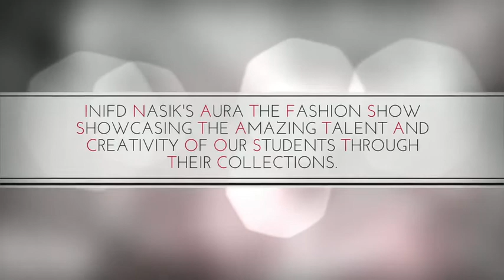AURA 2018 | Classic Dazzle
INIFD Nashik's 5th Edition of Annual Fashion Show - AURA 2018 |

The collection Splash N Bash was showcased in Round 3 held at Hotel Express Inn. The garments were worn by Nashik Kids Models. What an amazing collection by our student designers.